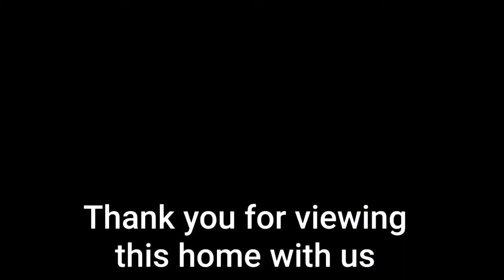02 September 2021